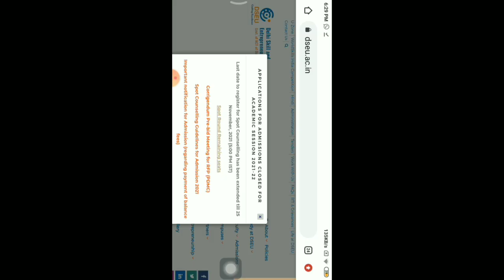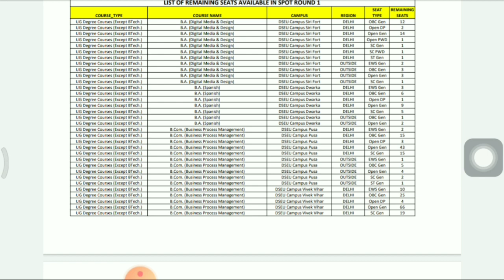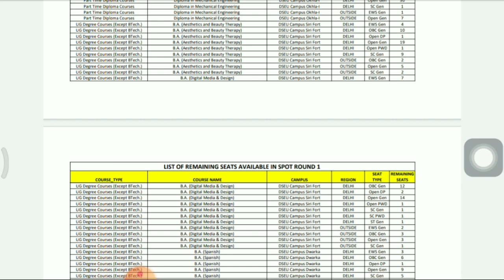Dseu Delhi Polytechnic 2021: Spot Round New Update | Spot Round Remaining Seats | Cetdelhi2021